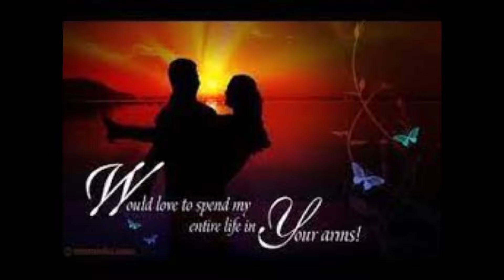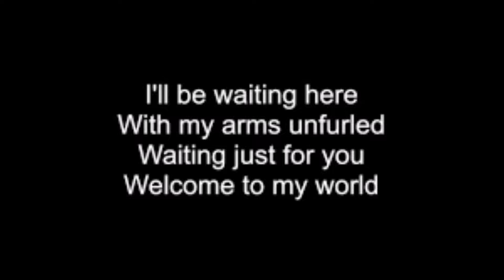"WELCOME TO MY WORLD," IN THE STYLE OF Dean Martin, Sung By John Paul Carinci- 2021-Ttribute to Dean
"WELCOME TO MY WORLD," IN THE STYLE OF DEAN MARTIN, as Sung By John Paul Carinci in 2021. A tribute to Dean
ABOUT THE SONG: "Welcome to My World" is a popular music standard written by Ray Winkler and John Hathcock, and recorded by many artists, most notably Jim Reeves. The melody was likely written by Eddie McDuff rather than Winkler.[1] A traditional love song, the bridge includes lyrics taken from Matthew 7:7–8 ("Knock and the door will open; seek and you will find; ask and you'll be given ... ," from the Sermon on the Mount). The most famous version was performed by country music singer Jim Reeves, who styled the song in his favoured style of Nashville Sound. Reeves' version was included on his 1962 album A Touch of Velvet and was released as a single in the United States in early 1964, reaching No. 2 on the Billboard Hot Country Singles chart in the spring of that year. It was also occasionally aired on pop radio stations, reaching the No. 2 spot on Billboard's Bubbling Under Hot 100 chart. The song became one of Reeves' last major hits in the U.S. during his lifetime, as he was killed in a plane crash on July 31, 1964.